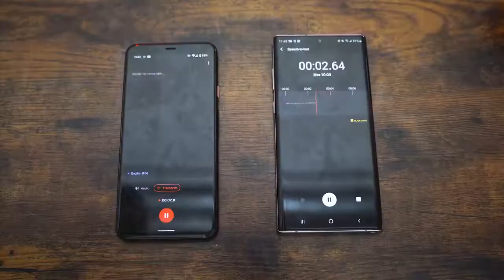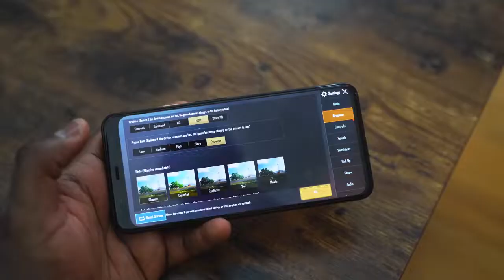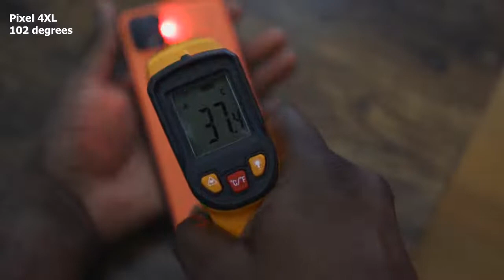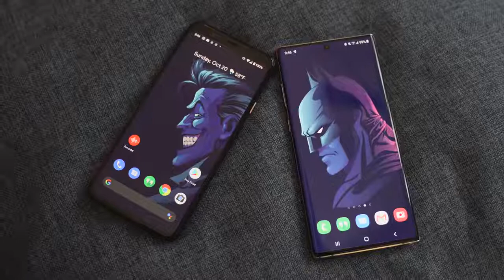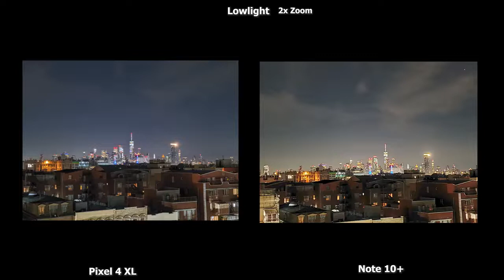Pixel 4 XL vs Galaxy Note 10 Plus // Battery, Gaming, Camera!| Booredatwork.com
The Good
The Pixel 4 XL has a big screen that refreshes 90 times a second, so everything looks real smooth. It also takes outstanding photos, and its face unlock is the fastest we've seen.

The Bad
 The phone is expensive, doesn't come with earbuds and has no expandable storage option.

There's no denying the Pixel 4 XL has one of the best cameras around, but its shortcomings don't justify its high price. Instead, consider the Note 10 or the OnePlus 7T. The Pixel 3 XL is another great candidate and is discounted at $600 now.

The master and arguable creator of phablets is back for round 10 – the Samsung Galaxy Note 10 and Note 10 Plus. That’s right, for the first time we’re getting two Note devices. As you’d expect, the sizes are different, but the Plus is barely bigger than last year’s
Note 9 while the regular Note 10 is smaller than the predecessor.
Size isn’t the only difference, though. While they both appear modern and sleek, the Note 10 has a few missing features the Note 10 Plus carries. Both do bring something new to the table, including gestures with the S Pen, useful integrations with Windows PC’s and Microsoft applications, and triple-camera setups with top-tier specs.